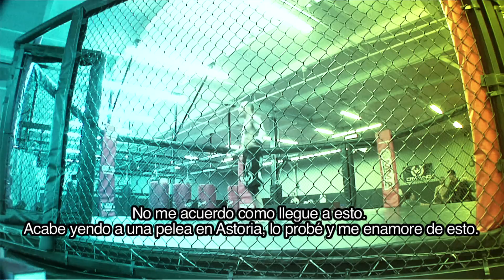Kcnockout for live #3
Michael Prokop, fight in life as in MMA..
Pelea en la vida como en el MMA..